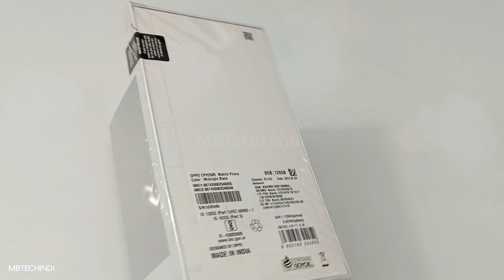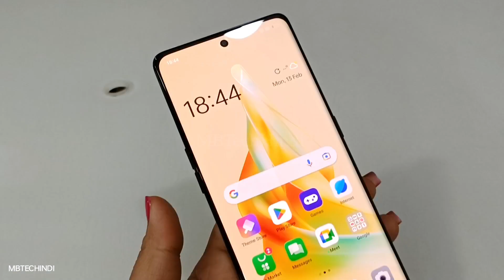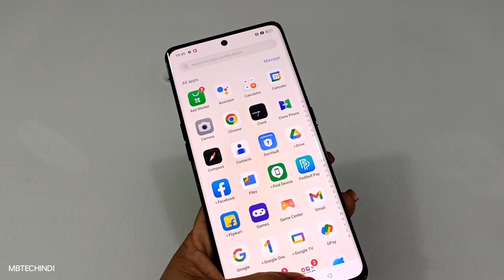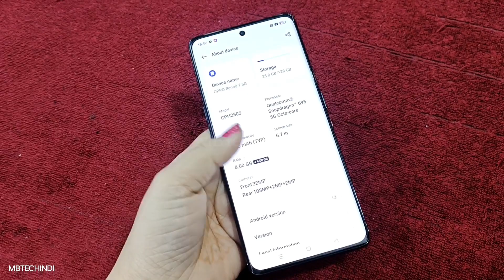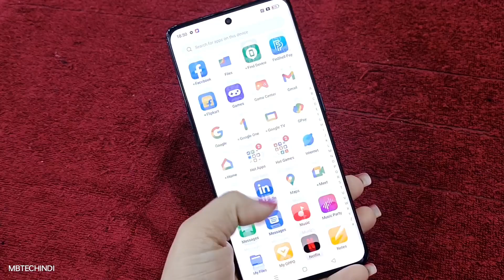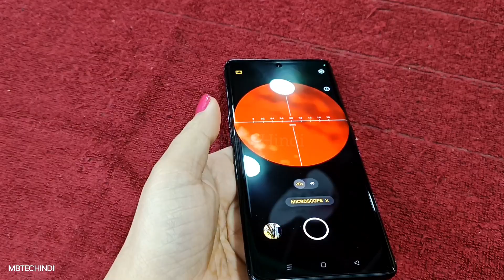OPPO RENO 8T 5G|Sunrise gold unboxing|First Look Design|Specifications price and many more 🔥💯